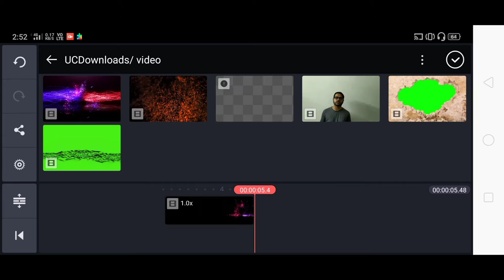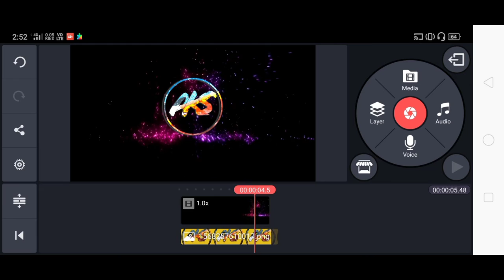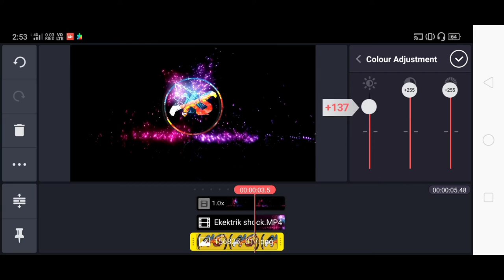Kinemaster electric sparks intro making tutorial |how to make electric sparks intro in Kinemaster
Hi friends in this video i show you how to make electric sparks intro in Kinemaster